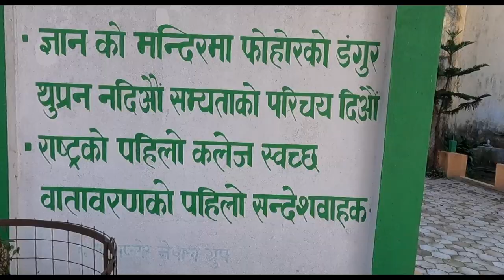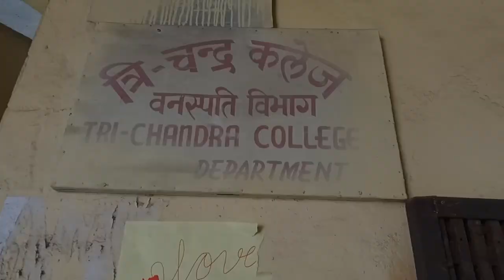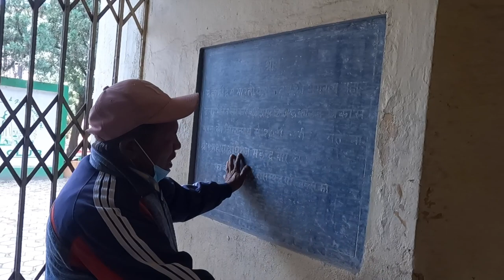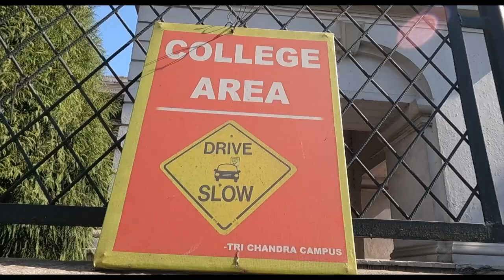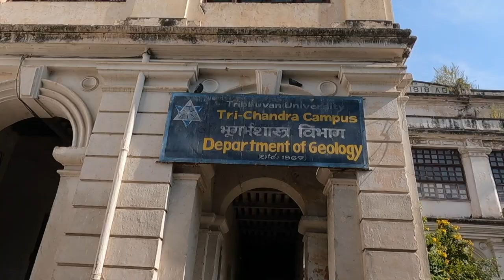NEPAL'S Very First & The Oldest College | Tri Chandra College 😮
This Vlog is all about the tour and some interesting facts about the first higher educational institute of Nepal. It's Tri Chandra Multiple Campus, the very first college of Nepal. It was established in 1918. Was Founded By Chandra Shamser. One of the best Science college in Nepal for graduation and post graduation.
More facts in the vlog.
Do Enjoy.

DO Hit LIke Button
Video On-
Gopro Hero 9 Black
DJI Mini 2 Drone Camera
Mic- Boya BY M1
Device For Edit- MacBook Air M1 2021
Software- Final Cut Pro X Trial Version
My Ride- NS 200, Bajaj, Pulsar

More Vlogs ON THE WAY...
PEACE!
SKY VLOGS NEPAL
Tri Chandra College
Nepal's first college
The oldest college of Nepal
Tri Chandra Multiple Campus
Ghantaghar in Kathmandu
Rani Pokhari
Durbar High School
Bir Hospital
Science Colleges in Kathmandu Nepal
Nepal's government college
The best colleges of Nepal
TC
Vlog in Tri Chandra College
SKY VLOGS NEPAL
Botanical garden
College in Nepal
Colleges Nepal